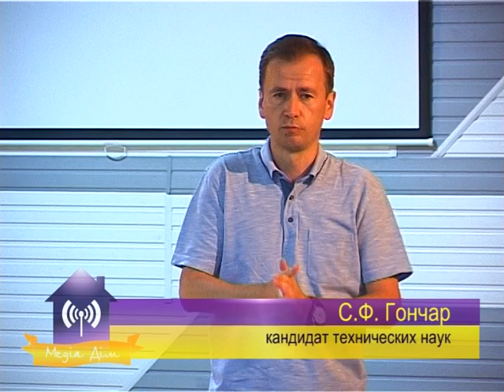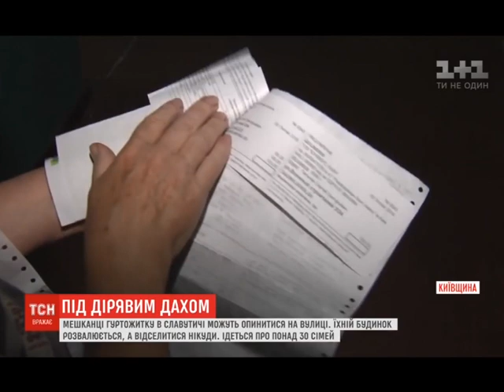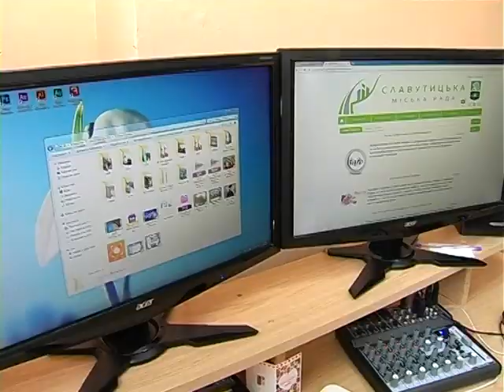Новости телеканала "МедиаДом" за 20.06.2018